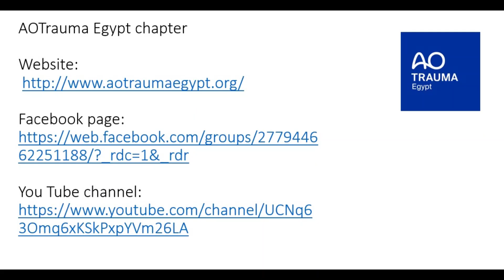Tips and tricks for HAP for proximal humeral fractures. Mr Simon Lambert and Dr. Martin Kloub.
AOTrauma Upper Extremity Master Course. Cairo, Egypt 2017.